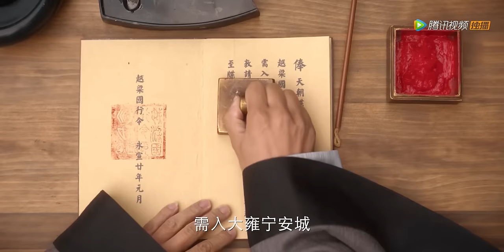ENG SUB【君子盟 A League of Nobleman】EP01 | 张屏调查兰珏窃珠案（井柏然、宋威龙）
雍朝浮世，礼部侍郎兰珏常年斡旋于朝堂纷争，看似温润优雅顺风顺水，实则背后隐藏着一段鲜为人知的成长史。在一次秘密行动之中，兰珏偶遇孤身进京赶考、追寻理想的案痴少年张屏，赤诚耿直的张屏凭借天才般的推理能力破了案，却也打乱了兰珏原本周密的计划。自此，两个身份悬殊性格迥异的人亦师亦友，并与一众少年君子默契配合，携手探案守护百姓安宁。
☞主演：井柏然、宋威龙、郭丞、洪尧、汪铎、张舒沦